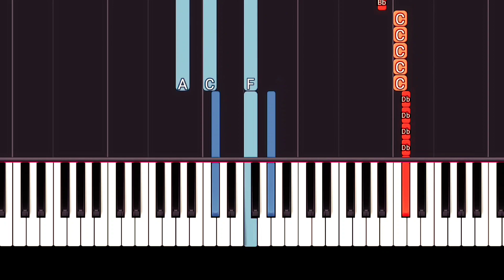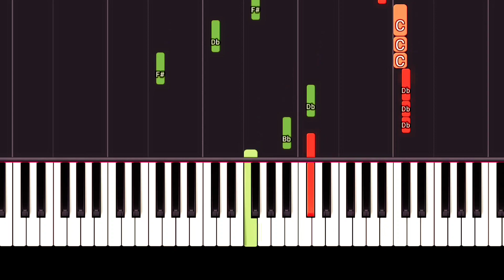Nadson Ferinha - Chorei Na Vaquejada Piano Tutorial Fácil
𝙎𝙚𝙟𝙖 𝙗𝙚𝙢-𝙫𝙞𝙣𝙙𝙤!!

𝙈𝙪𝙨𝙞𝙘:Nadson Ferinha - Chorei Na Vaquejada Piano Tutorial Fácil

𝙅𝙖 𝘿𝙚𝙞𝙭𝙖 𝙨𝙚𝙪 𝙅𝙤𝙞𝙣𝙝𝙖
𝘾𝙤𝙢𝙥𝙖𝙧𝙩𝙞𝙡𝙝𝙖𝙧

Letras